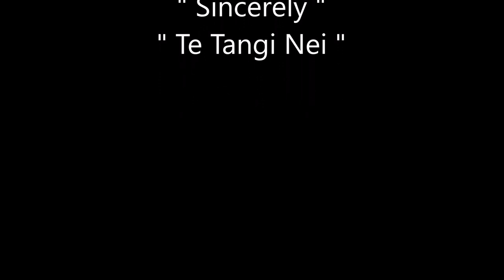Sincerely - Te Tangi Nei / APITI NICHOLAS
Titres : Sincerely - Te Tangi Nei
Artiste : APITI NICHOLAS (Cook Islands)

La reine incontestée de la musique des îles Cook, Apiti Nicholas , a eu une carrière de plusieurs décennies.